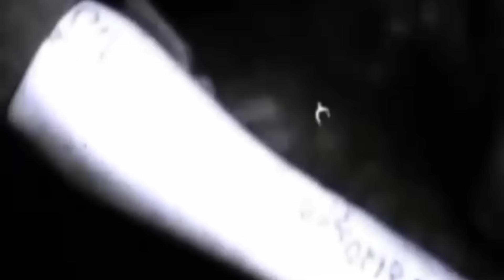CHIẾN TRƯỜNG B2, NHỮNG DIỄN BIẾN CỦA CHIẾN DỊCH MẬU THÂN 1968.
Trân trọng kính gửi đến quý vị và các bạn những thông tin về cuộc chiến tranh việt nam trên chiến trường B2, những diễn biến của chiến dịch mậu thân năm 1968.